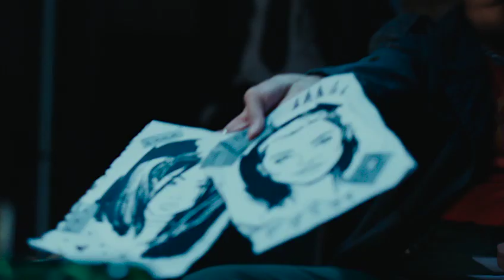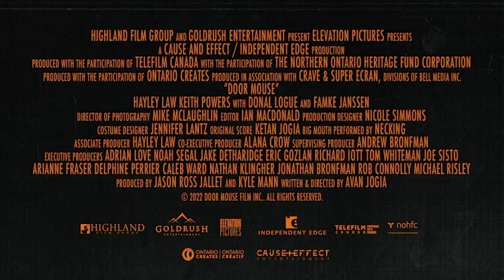# DOOR MOUSE TRAILER page like 👍share and comment #